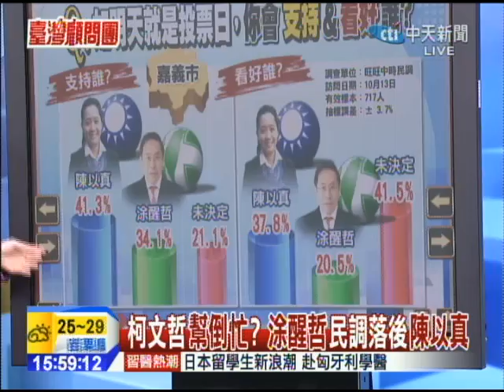2014.10.20台灣顧問團part4 柯文哲「幫倒忙」？ 「涂醒哲」民調落後「陳以真」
頂新黑心油風暴，還在擴大，因為向越南大幸福進口爛油，現在查到的這三年，有3.3萬噸不知去向，之前吃了久也還不知道．各部會忙著亡羊補牢，馬英九總統傍晚五點半要開第二次國安會議，民眾關心的還是，食安破網何時補起來，以及頂新魏家要如何被法律制裁．捐了30億元就沒事嗎？這些錢是魏家四兄弟自己出，還是要倒霉的味全等關係企業也分攤？
《台灣顧問團》中天新聞台52頻道／每週一至五下午2點